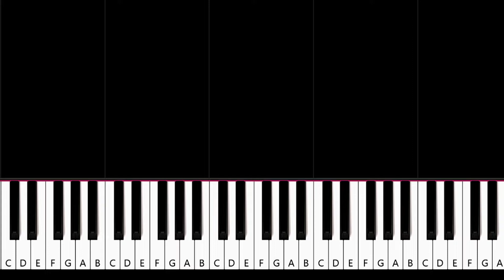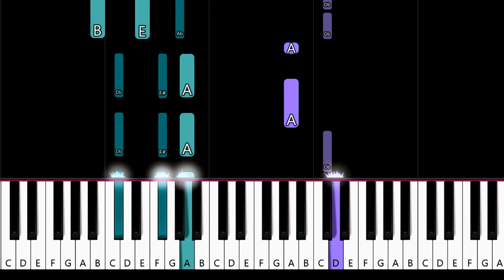Oasis - Champagne Supernova (piano tutorial)